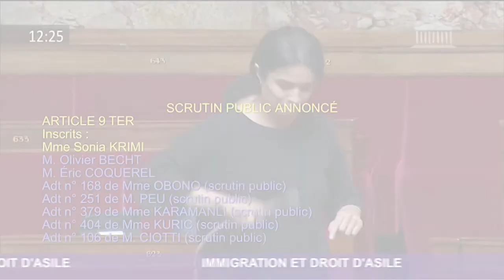Questions au Gouvernement 26/07/2018 - Hémicycle - Sonia Krimi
"Je vais répondre avec beaucoup d'amitié mais de fermeté. Est-ce que l'on va résoudre le problème ? La réponse est non."

Rediffusion du 26/07/2018, séance de la 2ème lecture de la loi "Asile & Imigration" au sujet du droit du sol à Mayotte.